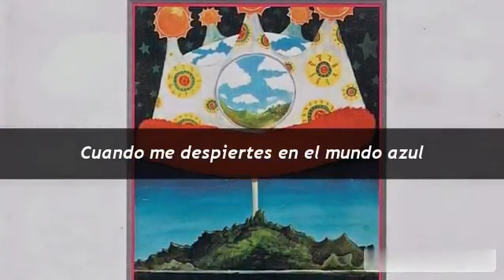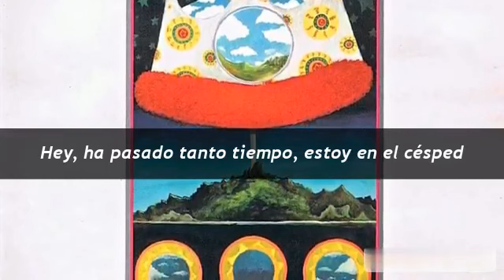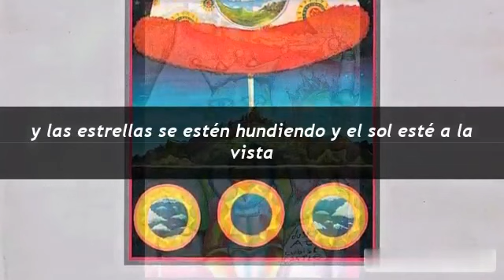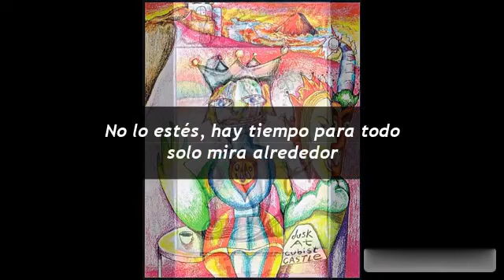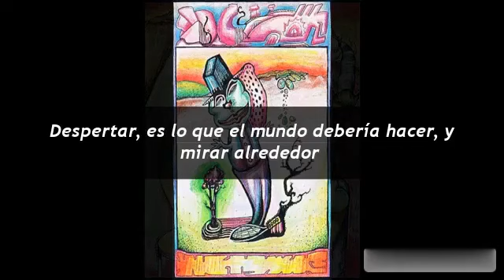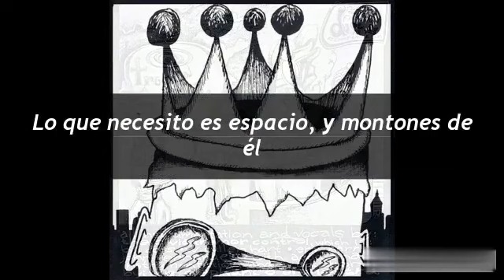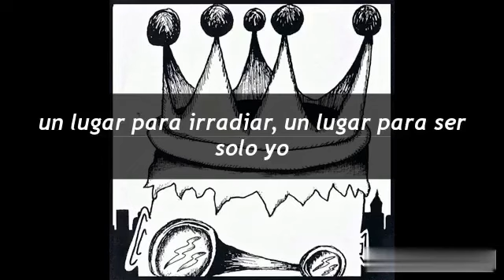The Olivia Tremor Control - Green Typewriters (subtitulos en español) (spanish subtitles)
My favorite song ever of OTC. This is part of my secret project where I want to write the "unrealized film script" with all the OTC fans. Check this: